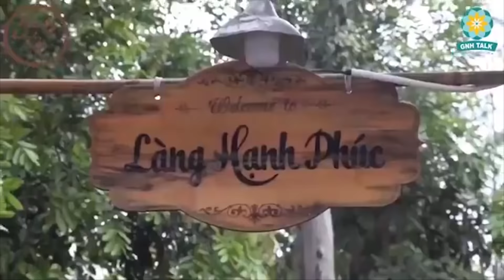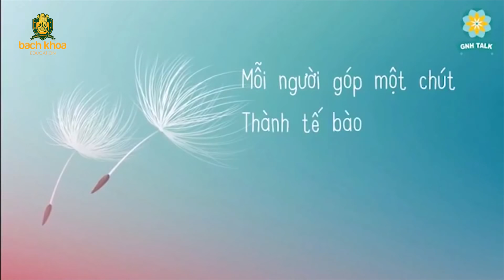Nỗ Lực Lớn là Năng Lực Của Nghị Lực Là Sự Cố Gắng Đến Tận Cùng | Bài học vĩ nhân Trần Việt Quân